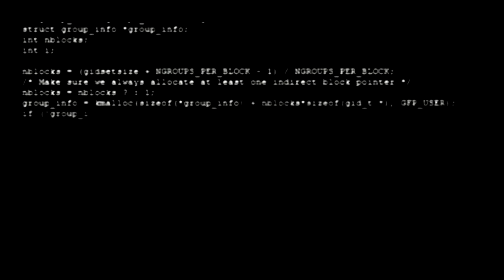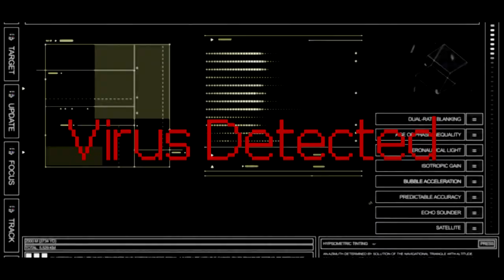"Motherboard" by Skizzers || Tribute Album (Official Music Video)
It's been a long time in the making of this video since it was hard to tell a story with this song using a computer and coordinating the VFX...BUT, hopefully it turned out great!! Huge thanks to my buddy Ray for being in the beginning of the video and letting me use his desktop as a light show XD

(Bare in mind there is a seizure warning at the beginning of the video in case some of you hate flashing lights.)

The Story Behind the Song:
   "What if we were able to read the mind of a computer? How it processes information, transfers data and all its glorious functions. This song tells a story of a computer being infected by a virus that has been growing inside the motherboard (hense the songs name)..."